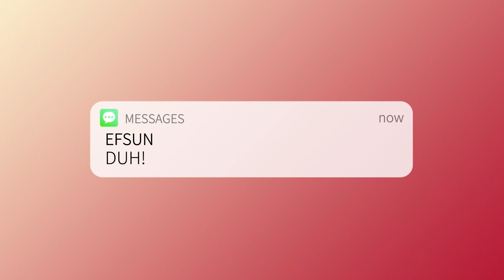Sadece Kagura İstemiştim KAGURA!!!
Sello ben EFSUN. 3.7 ilk kısım etkinlik dilekleri geldi ve ben de ana hesabımda ve avare main hesabımda ning için kagura istedim ve bunları kayıt altına aldım biraz üzücü gibi oldu emin değilim ama neyse denedik ettik aldık bir şeyler.

00:00 intro
00:06 giriş
01:13 64pity
01:19 10lu mu atsam
01:35 5*
01:45 ve devamı
02:10 elimde ne varsa atıyorum
03:00 ana hesaba geçiş
03:05 46-56 pity
03:22 57
03:27 58
03:39 59
03:49 60
03:55 61
03:59 62
04:03 63
04:07 64
04:13 65
04:28 66
04:49 67
05:16 oylar Kemal Dedeme
05:29 68
05:43 69pity 5* ve sonrası
06:44 kapanış
07:05 outro